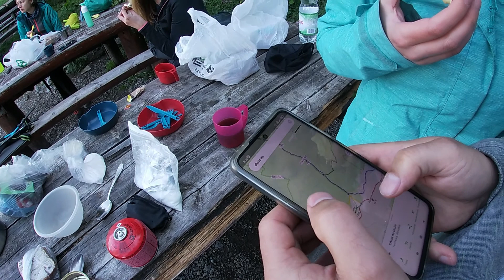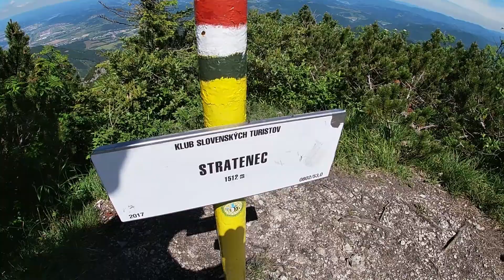Mała Fatra - bushcraft!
00:00 dobry den!
00:35 planowanie wycieczki
00:56 śpiwór czy namiot?
01:17 odpalanie kuchenki w namiocie
02:10 Suchy
02:33 rozkładanie namiotu
03:36 makaron z ogórkiem
04:10 dmuchanie materaca
04:57 gulasz z psa
05:09 niespodzianka w namiocie
05:44 mycie w górach
06:27 kot
06:42 co jest najważniejsze rano?
06:49 Stratenec
07:10 jak wyregulować plecak?
08:50 Maly Krivan - po trawie czy po lesie?
09:35 Velky Krivan
09:48 po co chodzimy w góry?
10:20 Poludnovy Grun
10:33 czy wbijać śledzie?
11:16 zamknięta łazienka w schronisku
12:17 dlaczego kartusz jest z metalu?
13:24 regulacja plecaka - podsumowanie
13:46 fioletowe szyszki
14:34 Velky Rozsutec
15:06 ślonskie chopy
16:12 do zobaczenia!